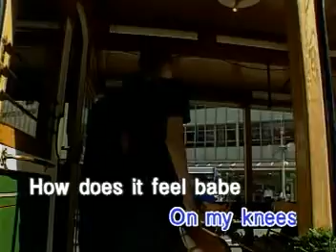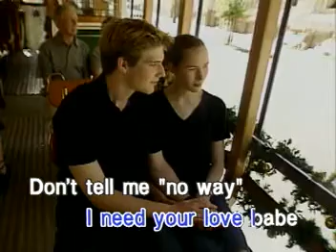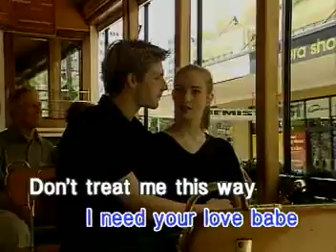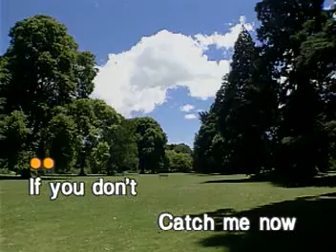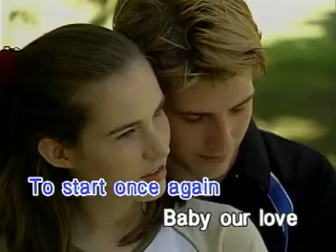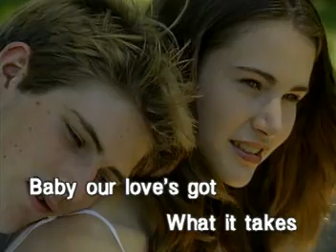08. Believe In Love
VCD Title: Songs as Popularized by Scorpions